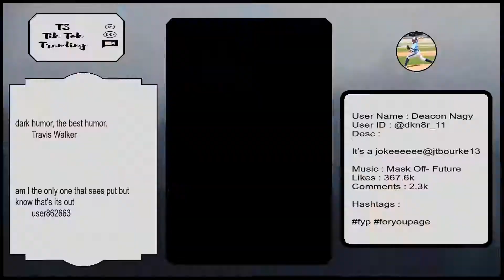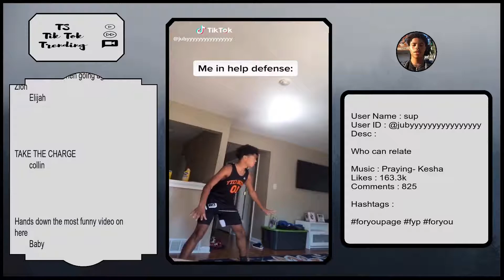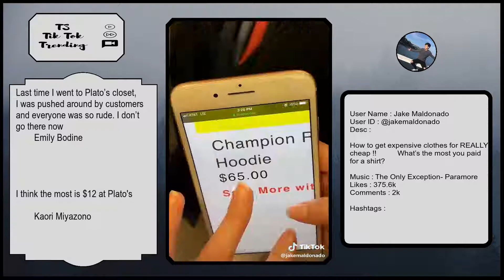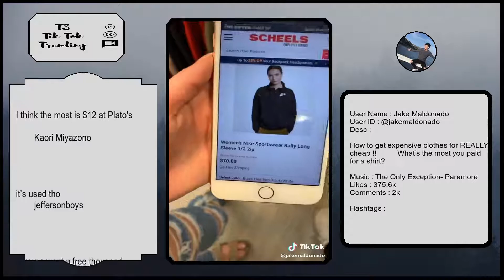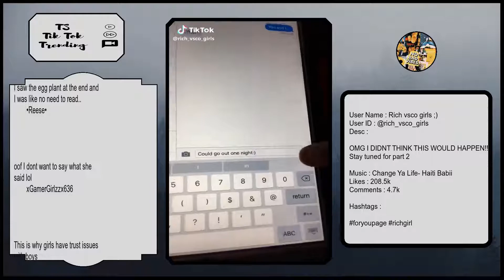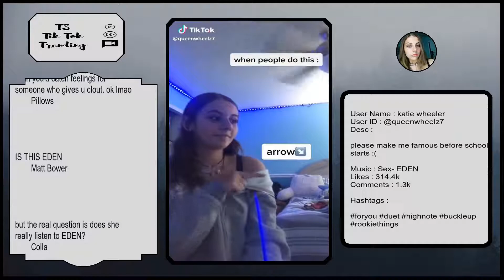Tik Tok Trending Videos | United States ( US ) | Tuesday 20 August 2019